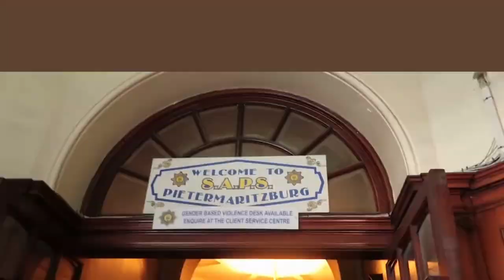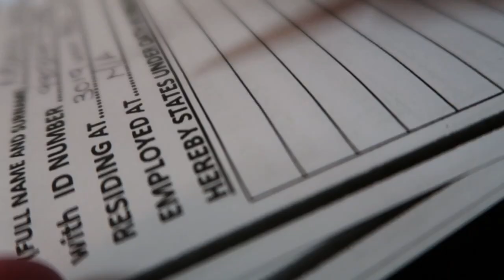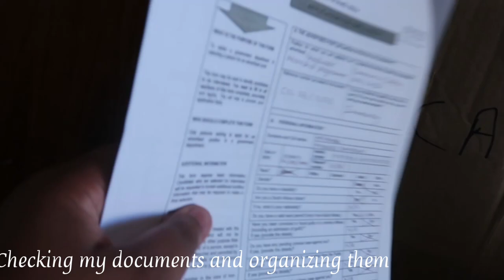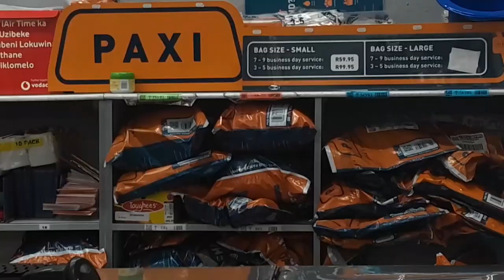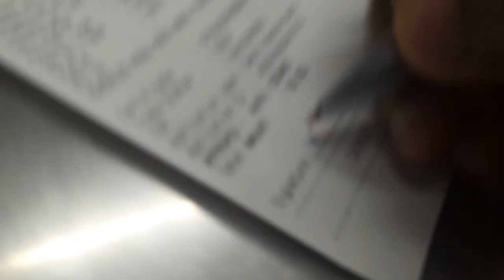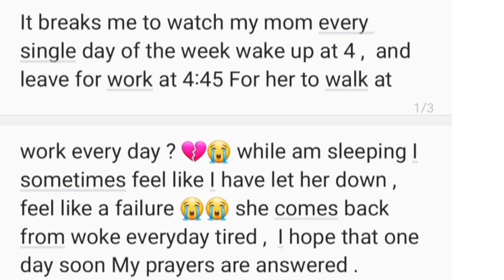Day in my life|as an unemployed graduate | Job applications, Clients orders, Quick lunch & more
**OPEN ME **